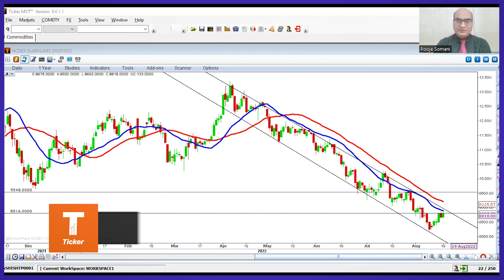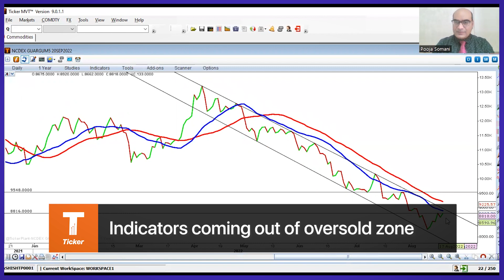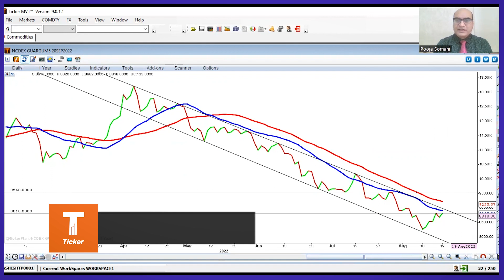Gaur Gum Analysis By Mr. Dinesh Somani, Director - ProIntellitrade Services